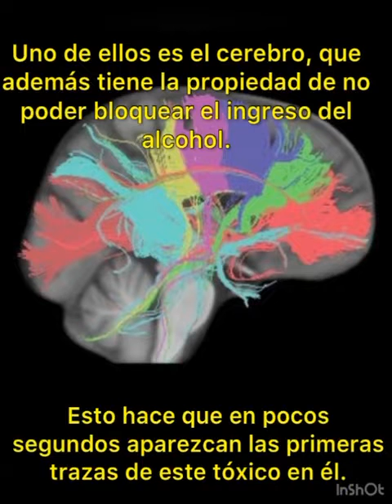SEGURIDAD VIAL | MADRES DEL DOLOR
En Cámara de Diputados del Congreso de la Nación duerme el proyecto de Alcohol 0 al Volante
Varias comisiones comenzaron a trabajar recién en el mes de agosto y ahora muchos diputados no van porque ya estan en campaña. Por eso, desde Madres del Dolor, llamamos a los despachos de todos los integrantes de la Comisión de Seguridad Interior para que den quorum mañana y traten este proyecto. En algunos, nunca respondieron.
El video fue realizado por un infractor que recibe charlas de la ONG, luego de haber cometido un hecho vial grave.